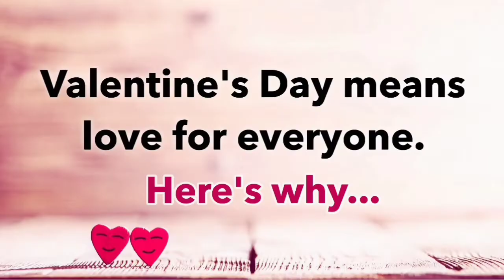Vlog-19|Valentine's Day 2019 | Show and Tell "I Love You"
Little Poppins show
1) Different ways to express Love.
2) Ten ways to say "I Love You" in Multilanguage

Happy Valentine's Day from all of us.

If you like our video please share and 👍